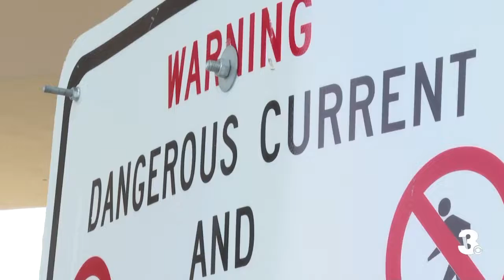Coast Guard searching for missing kayaker near Lynnhaven